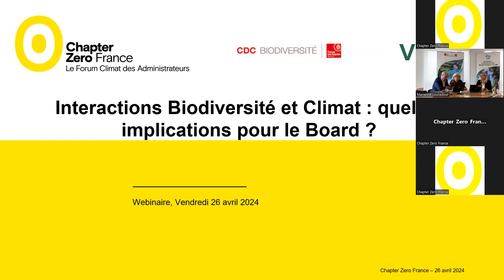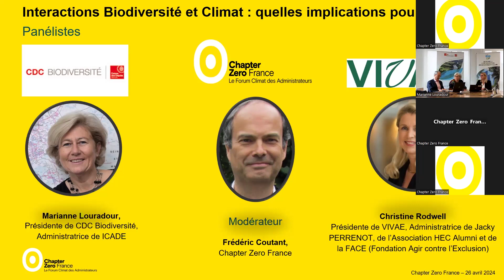Webinaire : Biodiversité et Climat 26/04/2024